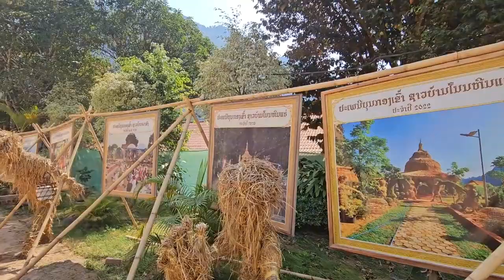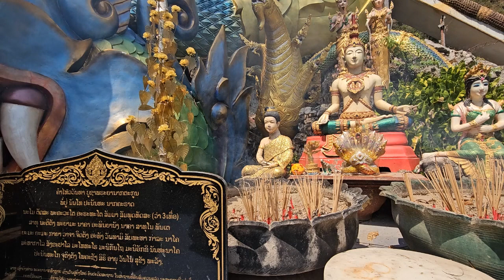mus saib vav hauj sam nyob ເມືອງເຟືອງ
ลองสร้างวิดีโอด้วยเครื่องมือแก้ไขวิดีโอฟรีอย่าง CapCut สิ!